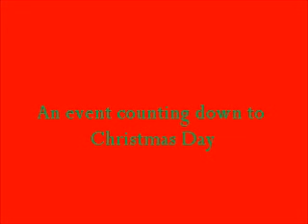7 Days of Christmas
Coming TOMORROW!
~Jamie